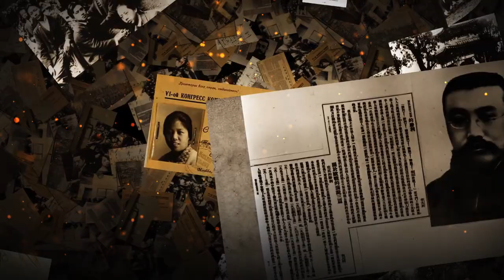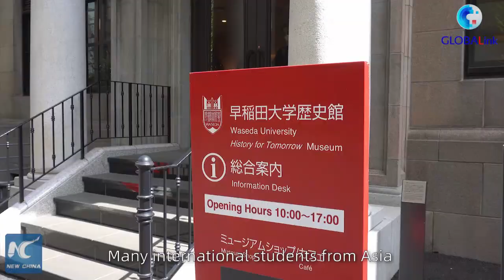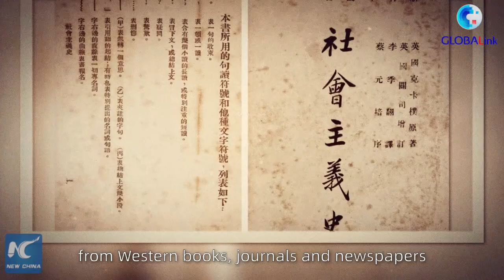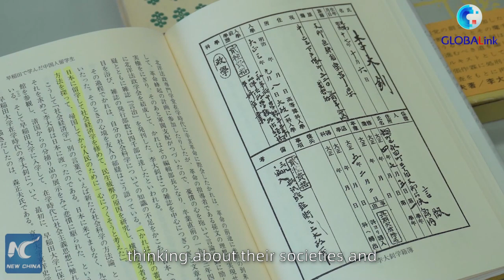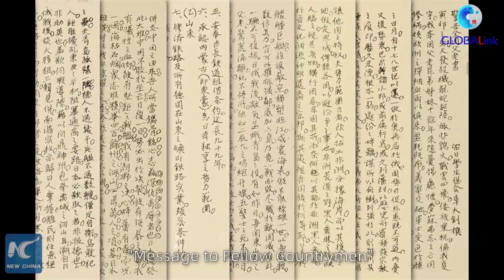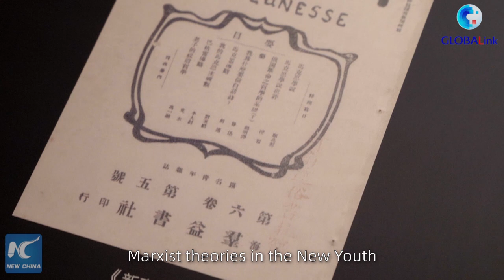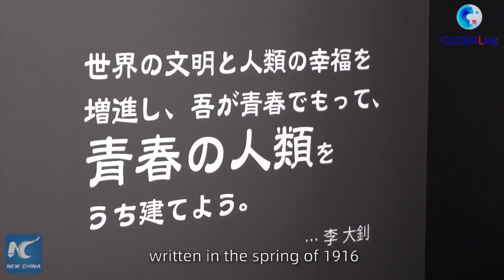GLOBALink | Tracing a CPC pioneer's youth in Japan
On a wall of the historical memorial hall at Waseda University in Tokyo, are lines of words quoted from an article titled Youth, written in 1916 by Li Dazhao.
Who is Li Dazhao? Why is he still remembered and respected by both Chinese and Japanese today?